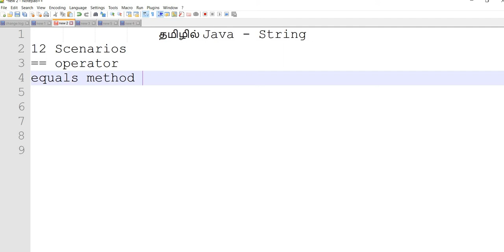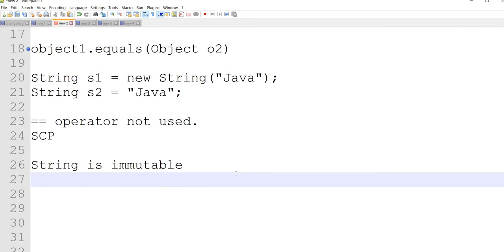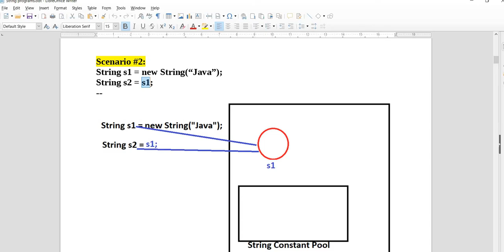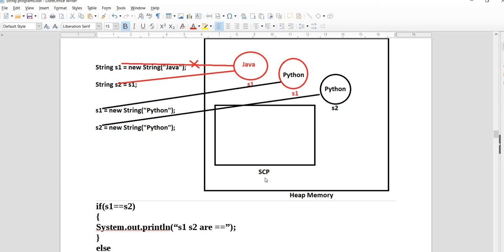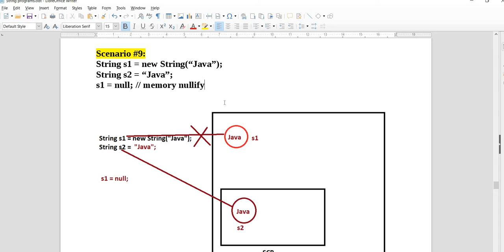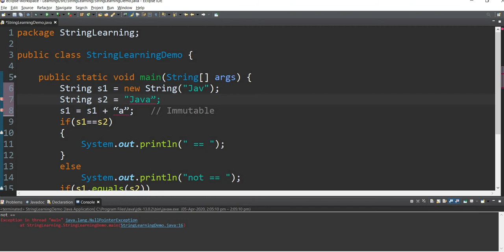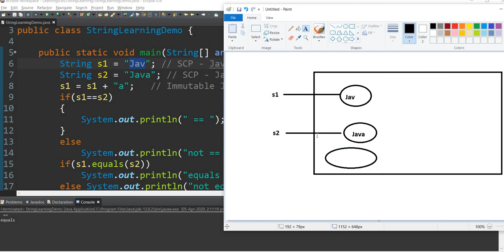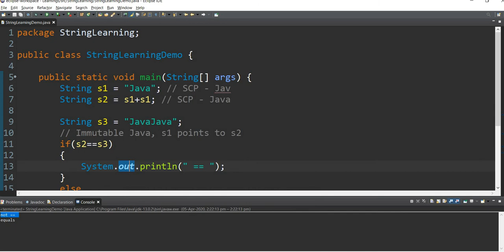Java: String in Tamil -3- equals, == Scenarios 12 - தமிழில் ஜாவா - Payilagam - Muthuramalingam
Learn Java String programs through this Tamil Video tutorial.

1) Java in Tamil
 2) Programming in Tamil
3) Data Structures and Recursion in Tamil
 4) Exception Handling in Tamil
5) Java String in Tamil
6) Java Collection in Tamil
7) Java Regular Expression in Tamil
8) Java File Reading, Writing in Tamil
9) Java Collection in Tamil